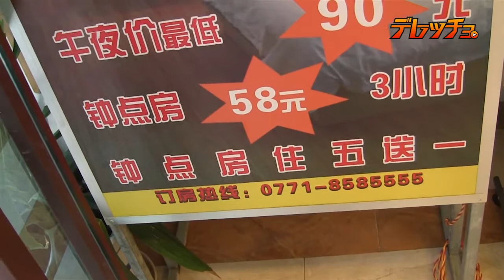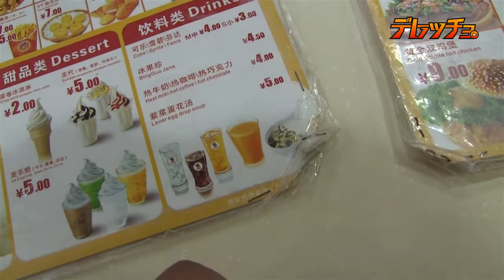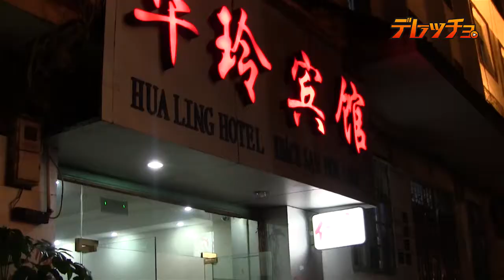デレッチョ ベトナム編 第60話 ピンシャンぶらぶら 安宿探し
デレッチョ第3部ベトナム編　第60話　ベトナムビザを再取得するためと中国の国境友誼関から凭祥（ピンシャン）へ。さっそく安宿を探そうと思ったがなかなか見つからないのでジョリビーでwifi使って検索。